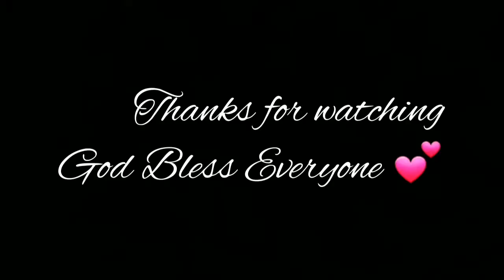Advance celebration kasama ang mga inday😁 ♡SAYA♡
Salamat sa nagluto at pumunta 😚

Musician: @iksonofficial

Musician: @iksonofficial

Musician: @iksonofficial